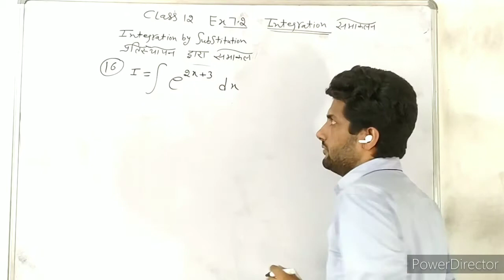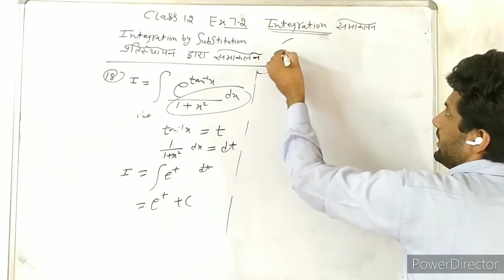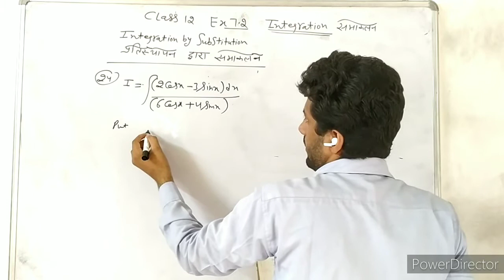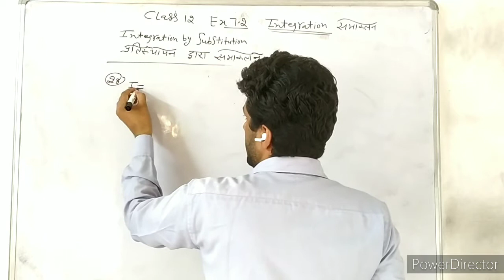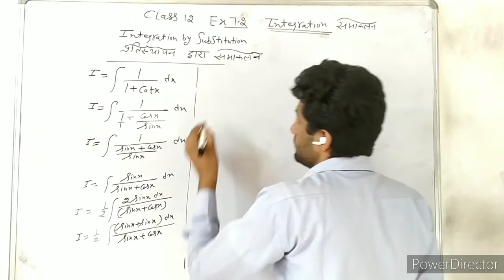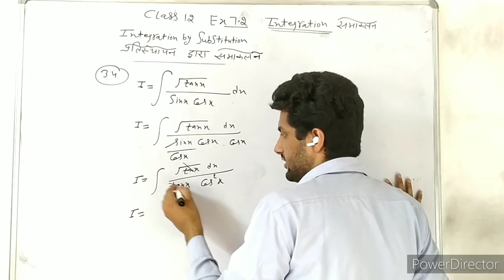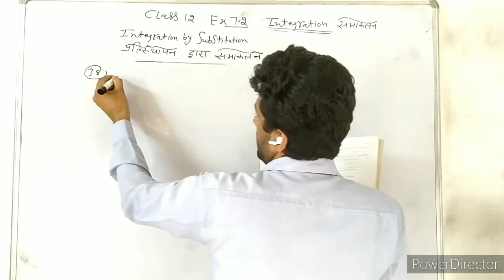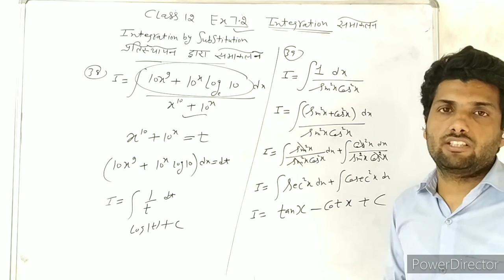CLASS 12 MATHS EXERCISE 7.2 PART SECOND COMPLETE # INTEGRATION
THIS VIDEO IS RELATED TO THE CLASS 12 SUBJECT MATHEMATICS, TOPIC INTEGRATION CHAPTER 7 PART FIRST. IN THIS VIDEO WE DISCUSS ABOUT BASIC FORMULAS RELATED TO THE INTEGRATION AND EXERCISE 7.2 OF NCERT. 7.2 completed.

LINKs are

BY G. S. JOSHI SIR